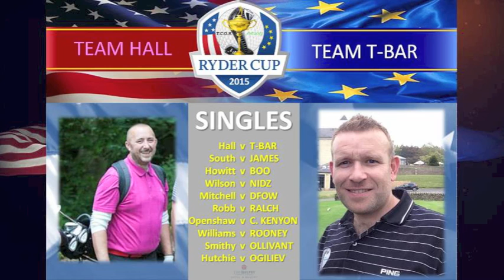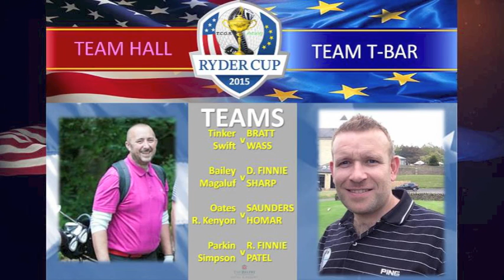Belfry Draw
The Draw for the Saturday of the AWAY WEEKEND.